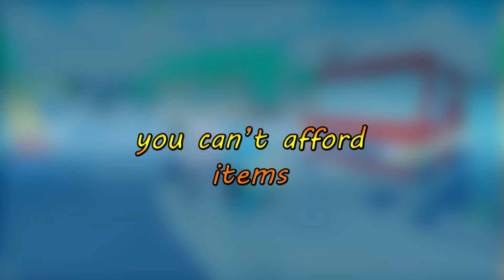This is the BIGGEST Problem with Roblox in 2021...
Today we're looking at the BIGGEST Problem with Roblox in 2021...